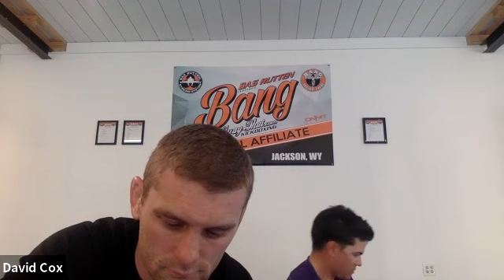Staying Fit At Home